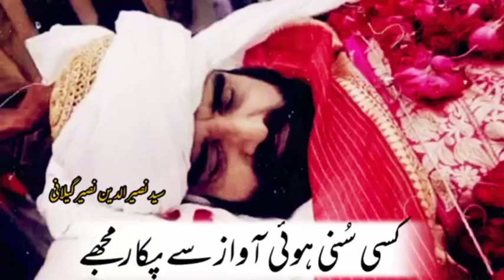صدائے صور سے میں حشر میں نہ اٹھوں گا کسی سنی ہوئی آواز سے پکار مجھے|| Maikhana-e-Naseer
Peer Naseer Ud deen naseer#ytshorts

golrashareef